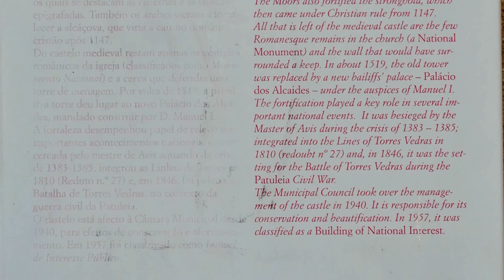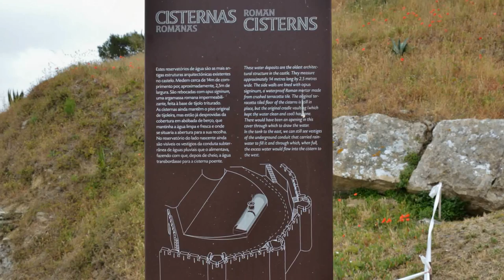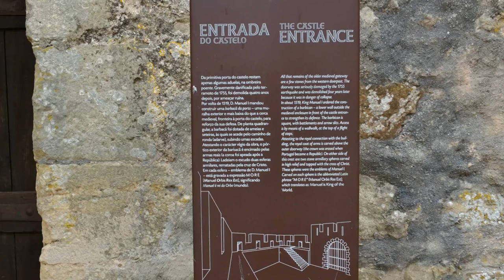Torres Vedras, Portugal, Junho de 2015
É sede do mais extenso município do Distrito de Lisboa, com 407,15 km² de área e 79 465 habitantes (2011), subdividido em 13 freguesias. O município é limitado a norte pelo município da Lourinhã, a nordeste pelo Cadaval, a leste por Alenquer, a sul por Sobral de Monte Agraço e Mafra e a oeste pelo oceano Atlântico. Torres Vedras foi elevada à categoria de cidade a 2 de março de 1979. Situa-se cerca de 41 km a noroeste de Lisboa.

A primitiva ocupação humana de seu sítio remonta à Invasão romana da Península Ibérica, conforme o demonstram diversos testemunhos arqueológicos, como lápides, moedas e outros artefatos, atualmente no Museu Municipal, assim como a análise da argamassa na alvenaria de uma das cisternas do castelo. Embora Pinho Leal remonte a primitiva fortificação de Torres Vedras aos Godos ou aos Alanos (Portugal Antigo e Moderno), terão sido os Muçulmanos que a terão reedificado.

À época da Reconquista cristã da península Ibérica, no contexto da conquista de Santarém (1147), a fortificação de Torres foi tomada em 1148 pelas forças de D. Afonso Henriques (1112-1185). No ano seguinte, o soberano doou os domínios da povoação e seu castelo a D. Fuas Roupinho, nobre a quem se atribuiu a reconstrução e reforço das muralhas da fortificação.

Desse modo consta ter resistido em 1184, por onze dias, ao assédio que em vão lhe foi imposto por uma coluna das tropas muçulmanas espalhadas pela região de Santarém, após o insucesso do ataque aquela cidade sob o comando do emir Abu Ya'qub Yusuf.

Recebeu, mais tarde, as atenções de Dinis I de Portugal (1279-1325), que reforçou e lhe ampliou as defesas (1288), e de D. Fernando (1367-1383), que lhe mandou reparar a cerca da vila (1373).

À época da crise de 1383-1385, tendo o seu Alcaide-mor, João Duque, tomado partido por D. Beatriz, sofreu assédio das forças do Mestre de Avis, em fins de 1384. A sua defesa assim foi descrita à época:

A povoação e o seu castelo constituíram-se em residência temporária de diversos reis de Portugal, entre os quais D. João I (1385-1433), o qual reuniu aqui o Concelho para decidir sobre a conquista de Ceuta, marco inicial dos Descobrimentos portugueses.

Sob o reinado de D. Manuel (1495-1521), a vila recebeu o Foral Novo (1510), tendo o soberano lhe determinado obras de reconstrução nas defesas (1516), das quais são testemunhos a Porta em arco ogival, encimado pelas armas do soberano, ladeadas por esferas armilares com a Cruz de Cristo. Essas obras na cerca da vila prosseguiam ainda em 1519.

Durante a Dinastia Filipina, forças sob o comando de D. António, prior do Crato, desembarcado em Peniche pela armada de Sir Francis Drake, marchando sobre Lisboa, chegaram a tomar o Castelo de Torres Vedras (1589), sendo, entretanto, desalojadas em seguida por Manuel Martins Soares e pelo Capitão António Pereira, quase sem resistência, obrigando D. António a retornar ao exílio.

Em meados do século XVIII o terramoto de 1755 causou o desmoronamento das edificações internas do castelo, bem como do remate das suas muralhas.

No contexto da Guerra Peninsular, o antigo castelo medieval viu a sua posição ser revalorizada quando da construção das chamadas Linhas de Torres. À época, a sua estrutura foi reaproveitada para a instalação de artilharia e as suas dependências utilizadas como reduto n° 27 do 1º Distrito das Linhas de Torres (1810).

Posteriormente, durante as Guerras Liberais, foram reconstruídos os troços de muralha a Leste e alguns torreões do lado Norte, sob a direção do Corregedor Lourenço Homem da Cunha de Eça (1830). Utilizado como quartel das tropas sob o comando do Conde de Bonfim, foi bombardeado em Dezembro de 1846 pelas do Marechal Saldanha, o que acarretou a explosão do paiol de pólvora e a sua consequente rendição.